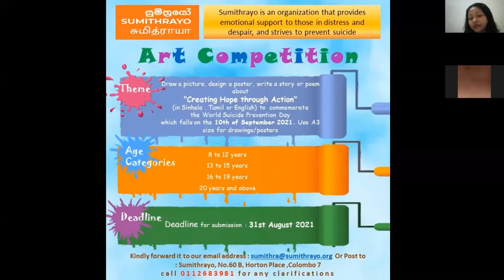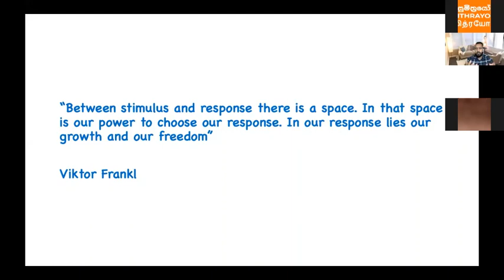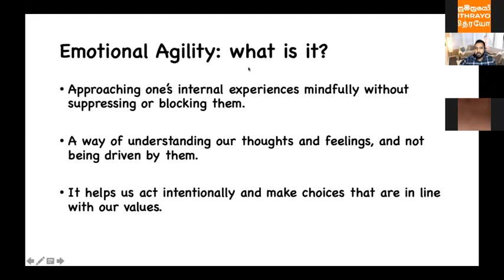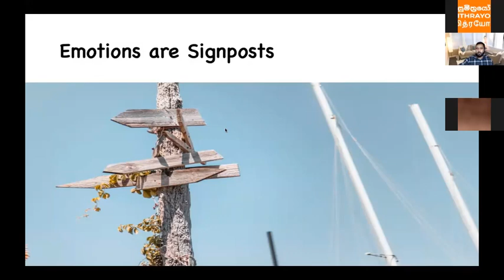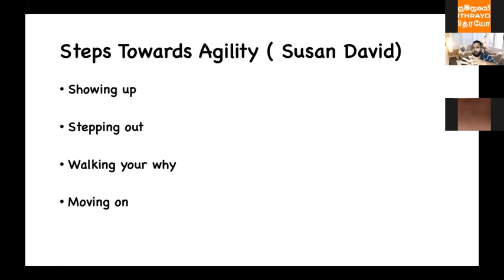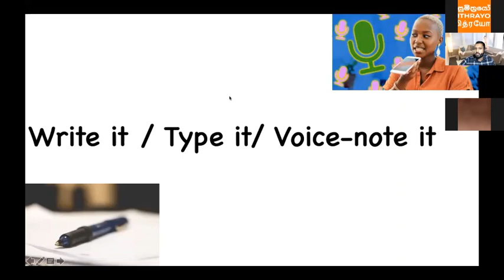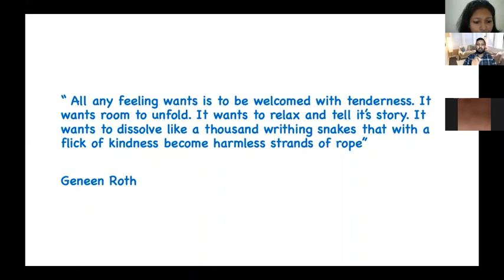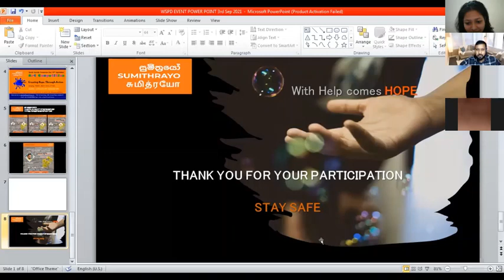Emotional Agility: an antidote to self-harm - Mr. Nivendra Uduman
Sumithrayo WSPD2021 Webinar 01
First Webinar to commemorate World Suicide Prevention Day
BY Counseling Psychologist Mr. Nivendra Uduman